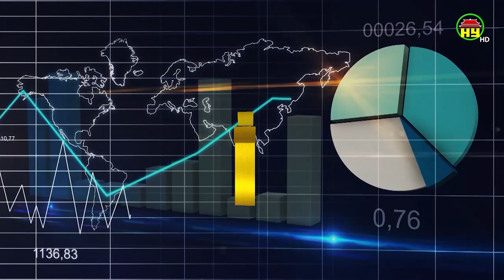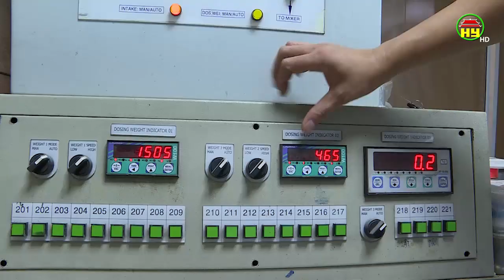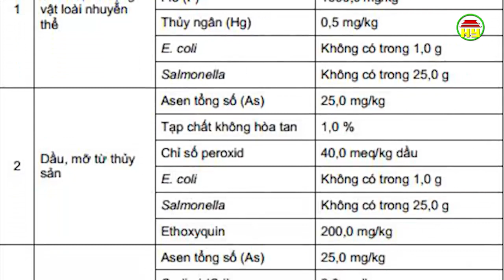Các doanh nghiệp áp dụng quy chuẩn mới về thức ăn chăn nuôi